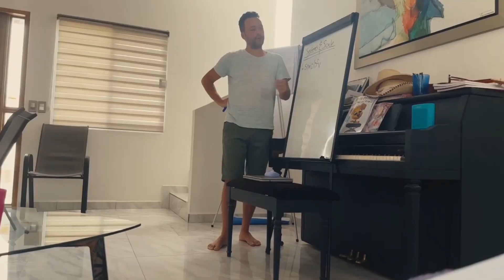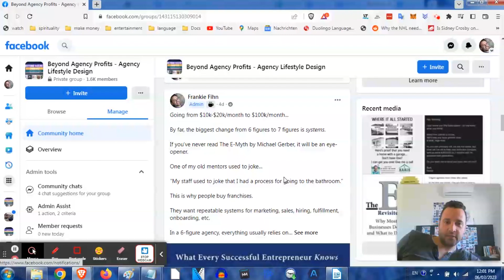Weekly Q&A: 80/20 FB Ads Service, Late Payment, Loom Video, Virtual Assistants, Client Acquisition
00:00 - Intro
01:09 - Announcement
03:06 - 80/20 FB Ads Service
12:54 - Late Payment
15:41 - Sales Call
21:55 - Ninja Techniques
25:21 - Loom Video
31:45 - Virtual Assistants
38:04 - Client Acquisition Strategies
52:59 - Recap and Announcement

Topics include:

➤ Hey Frankie Fihn & other savvy (lifestyle) agency owners,

I'm looking to brainstorm the most efficient / 80/20 / "more beach, less laptop" way of offering Facebook ads management for typical home service businesses. Let's take painters, for example.

Most painters don't really NEED custom-built campaigns. A proven campaign, slightly CUSTOMIZED for them, is probably good enough in many cases.
How would you structure or productize such an 80/20 FB ads service? The goal would be to make it as easy to fulfill as possible, while ideally involving the client as little as possible.

I was thinking of the following, but I'm sure you can think of more/better ways:
1) Run ads from a generic local/niche page that YOU control.
2) Use UpHex, load it up with proven templates, show them how it works and let them customize their campaigns on their own.

Which one of these would you choose, and why? What other options am I missing that you would prefer over these two?

The reason I'm asking: a lot of these home service businesses often have a terrible online presence. Their website often looks like it was made with Microsoft Frontpage in the early 2000s and hasn't been updated since. Their Facebook page often isn't even a Facebook business page, but a profile. They haven't posted anything in months, sometimes years. To use Frankie's terms, they're barefoot AF and don't show any signs of looking to buy shoes any time soon. Also, their marketing budget is tiny, if they have one at all. So, on paper, they make for some pretty terrible clients. I'm not looking to "save" them, and I'm also not looking to base my whole business around them.

I'm basically looking at this as a possible down-sell, or "foot in the door" type of offer, for certain cases where it can make sense. Any thoughts?

➤ Any thoughts on the following late payment situation?

Client is always late to pay, but this time she's 3 weeks late this time. I handle ads for 2 of her businesses and we've worked together for close to 1 year. She said she'd take care of the payment this Friday. I am inclined to stop any work and pause campaigns until I get paid.

➤ Something for you Frankie Fihn lol

➤ Which Ninja Techniques You Using Now To Land Local Customers For Your Clients?

➤ Do you dm the prospect before sending them the famous loom vid?

➤ I’ve had horrible experiences with VA companies. Low tech skill. Weak English language skill. Ones that did landing page design just used Canva templates. Many lacked beyond simple basic seo skill. Etc. I had to go back and always double check and redo much of the work.

➤ I’m hungry for more clients in a new chiro agency I started. I think speaking at events will come later. Any other client acquisition strategies I should be considering??

If you run a digital marketing agency, get my best-selling book for agency owners for $3

Have questions or want to share your thoughts on this topic?